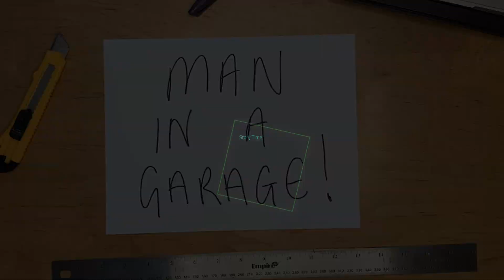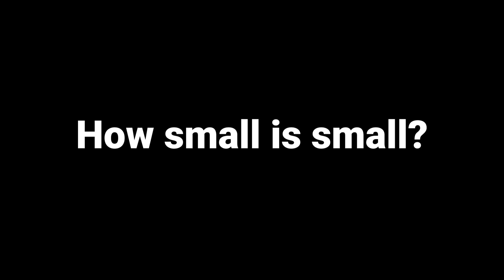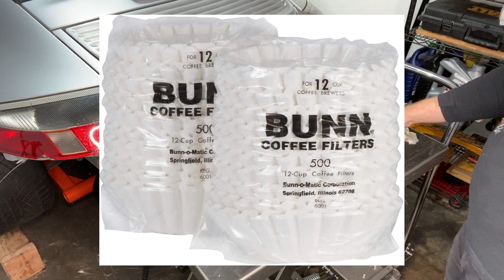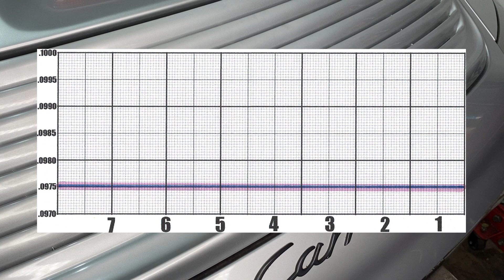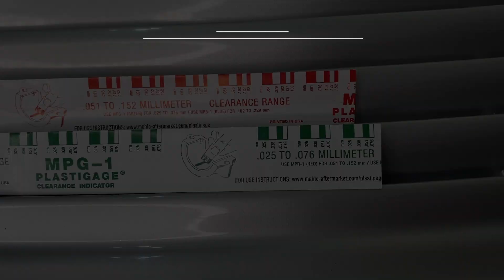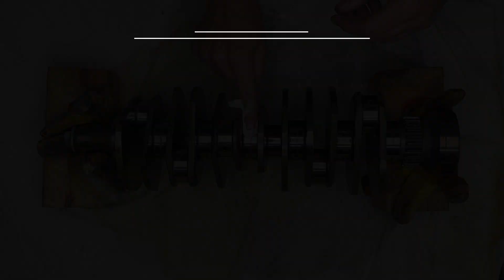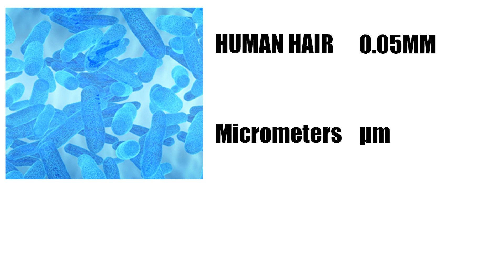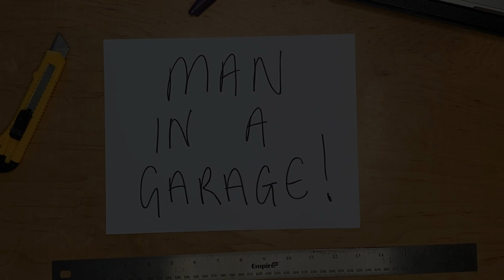How to RECONDITION a PORSCHE 996 Engine Part 04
How to RECONDITION a PORSCHE 996 Engine Part 4 (Episode 21)

Could you “BLUEPRINT” your Porsche 996 C2 Engine? or any engine for that matter? Would you even want to?

These are all good questions, this week I needed to get some real answers. To really Blueprint a 911 engine or any engine is no easy task, even if you have the right tools you still need practice and preferably years of experience. This is much more serious than a Leak Down Test. For most of us, replacing a bunch of parts and bolting it all back together is probably where reality exists.

AMAZON STORE

00:00 How to RECONDITION a PORSCHE 996 Engine Part 4
00:12 Introduction
01:58 Blueprinting
03:00 Blueprinting an Engine
05:42 How small is small?
06:00 Let's talk about Zeros
06:44 Crankshaft Stand
08:13 Measuring main Bearings
10:35 The Results
11:38 Measuring 101
14:20 Digital Micrometer
15:40 Plastigage
17:24 Torque Wrench
20:57 Bearing Carrier Cleaning
21:25 Crankshaft Cleaner
21:56 What do the holes do?
22:56 New Main Bearings
23:07 Plastigage New Bearings
26:16 What does it all mean?
29:48 Conclusion